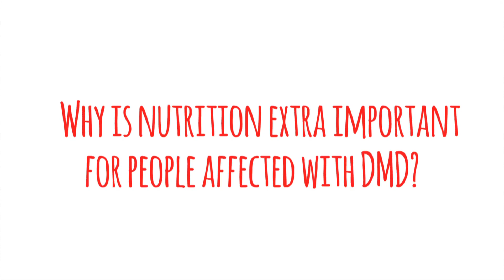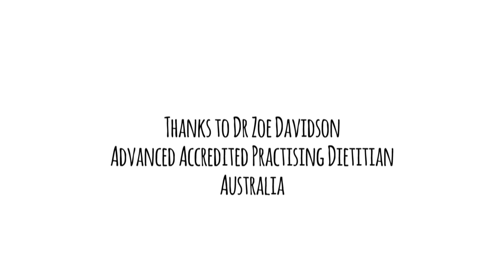1. Why is nutrition important for people affected by DMD?